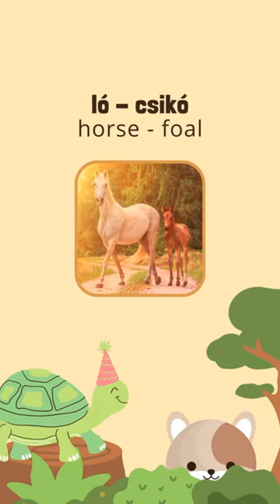Animals and their babies in hungarian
Are you looking for interesting, fun and unique HUNGARIAN STUDY MATERIALS? Take a look around in our webshop.
Browse among
✨E-books ( to improve your listening, reading and grammar skills)
✨Grammar tables
✨Cheat sheets
✨Flashcards

Do you like learning languages with applications? Check out ours! You will like it.